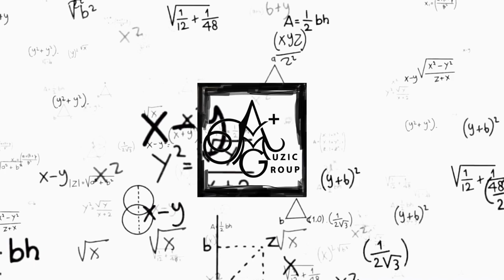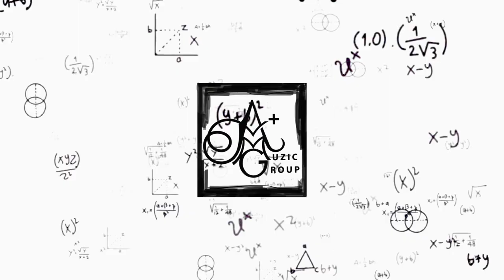Ken Love - Cause They Kno (Official Video)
Video Shot by: @diegogordon